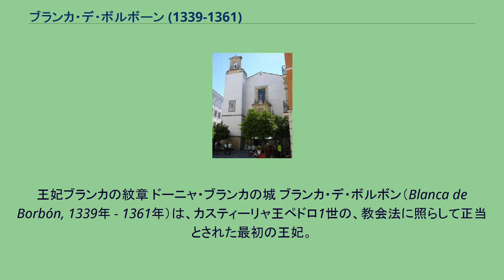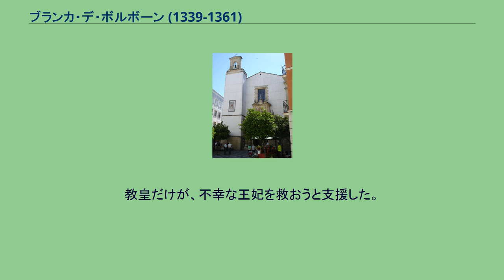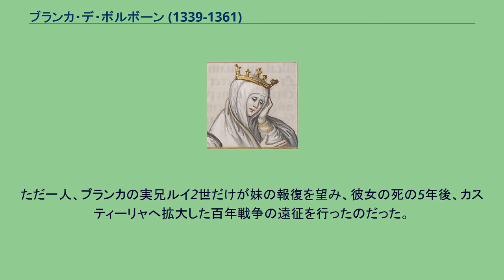ブランカ・デ・ボルボーン (1339-1361)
ペドロ1世_(カスティーリャ王)
王妃ブランカの紋章 ドーニャ・ブランカの城 ブランカ・デ・ボルボン（Blanca de Borbón, 1339年 - 1361年）は、カスティーリャ王ペドロ1世の、教会法に照らして正当とされた最初の王妃。
フランス語名はブランシュ・ド・ブルボン（Blanche de Bourbon）。
フランスのブルボン公ピエール1世と、妃イザベル・ド・ヴァロワ（ヴァロワ家の祖ヴァロワ伯シャルルの娘）の娘として、ヴァンセンヌで生まれた。
兄にブルボン公ルイ2世、姉（妹とも）にフランス王妃となったジャンヌ・ド・ブルボンがいる。
もともと、ブランカと結婚することになるペドロ1世については、カスティーリャ＝イングランド関係の修復のため、イングランド王エドワード3世によっが、イングランド王女イザベラとの結婚が交渉していた。
しかし、ペドロの父アルフォンソ11世は、双方が非常に幼いことを理由にこれを拒絶していた（イザベラはフランス貴族でクシー領主アンゲラン7世・ド・クシーと結婚）。
1342年、再度イングランド側はもう一人の王女ジョーンとペドロとの結婚を申し出、2国間の同意に至った。
しかし1348年、婚約のためカスティーリャへ向かったジョーンは、バイヨンヌでペストのため病死し、2国間の同盟は白紙となった。
他方、王太后マリア・デ・ポルトゥガルと、宰相フアン・アルフォンソ・デ・アルブルケルケは、フランス側との関係強化を望んだ。
教皇クレメンス6世はアヴィニョンから（フランス王ジャン2世の黙認の下）、カスティーリャ＝フランス同盟関係を政略結婚によって強化することを助言した。
16歳で即位したペドロ1世は、度重なる異母兄エンリケ・デ・トラスタマラとの、貴族と都市を巻き込んだ戦いに苦戦し、軍事だけでなく経済の支援も見込めるフランス王国との交渉することとした。
最初の候補者には、フィリップ6世妃だったブランシュ・デヴルーが挙げられた。
彼女は自身が寡婦であることを理由にこの提案を拒否した。
1351年、バリャドリッドの宮廷で、フランス大使が正式な関係樹立に同意した。
この時までに妃候補としてブルボン公女であるブランカが選ばれた。
興味深いことに、ブルボン公女を求めたにもかかわらず、駐フランスのカスティーリャ代表団は、既にブランシュ・デヴルーとの結婚交渉をしていると繰り返したため、同じ理由でブランシュ・デヴルーが再度拒否している。
この件に対する弁明は黙殺された。
1352年7月2日、カスティーリャ＝フランス間の同盟条約が締結され、その5日後にジャン2世が批准した。
同年11月4日、ペドロ1世も批准した。
フランス王は、ブランカの持参金として30万フローリン金貨の支払いを誓った。
同じ日に、持参金分割払いの最初の支払いがなされた。
またカスティーリャ側も、未来の王妃に対して借款として、アレバロ、セプルベダ、コカ、マヨルガの所領使用権を与えるとした。
もしこの借款が王母マリアのものと釣り合わなければ、双方が均等になるまで他の物で用立てるとした。
もしブランカが子のないまま死んだ場合、ペドロ1世は持参金全てをフランスへ返還するとした。
交渉、持参金支払いの全てにおいて、ブランカがカスティーリャへ持ち込む嫁入り道具も同様に、ジャン2世が金を出して念入りに行われた。
父であるブルボン公は傍観的な地位にとどまった。
ところが、ジャン2世がクリスマスまでの25,000フローリン支払いに手間取り、7ヶ月もの間目的地へ到着するのに遅れてしまった。
カスティーリャへの途上、ブランカは教皇インノケンティウス6世のいるアヴィニョンに立ち寄った。
インノケンティウス6世は、彼女の唯一の庇護者となることになる。
ブランカ自身はこの結婚を望んでいなかった。
しかし、父、実兄、ジャン2世、そして姉ジャンヌが彼女に運命を受け入れるよう強いたのだった。
1353年1月、ブランカはついにバルセロナへ入り、2月にバリャドリッドへ到着した。
しかし母国フランスは不誠実であった。
クリスマスまでの支払いとされた25,000フローリンは到着していなかったのである。
ペドロは結婚の延期を決めた。
当時既にペドロは、マリア・デ・パディーリャを寵愛し、彼女との間に長女をもうけていた 多くの歴史家は、この延期の理由を「マリア・デ・パディーリャ...